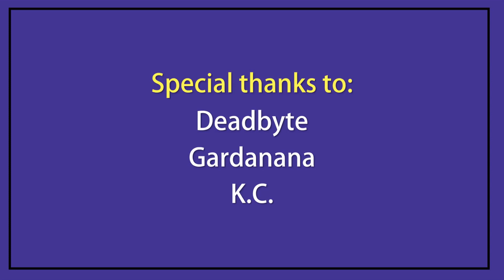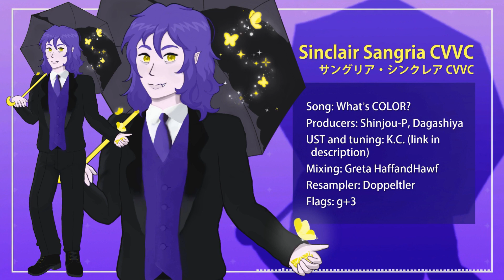【UTAU VB Release】DEMO REEL [サングリア・シンクレア/Sinclair Sangria] + UST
「I'm a bloodsucker, not a landlord.」
✦ Special thanks to @dead_byte , @Gardanana, and @nearsgarden ! ✦

✦ 0:00 - What's COLOR?
✦ 3:53 - マシュマリー / Marshmary

(UST was created and tuned by  ニア(Near). It is being distributed with their permission.)

✦ Songs:
 ■ original → What's COLOR?
 ■ producers → Shinjou-P, Dagashiya
 ■ UST, tuning →  ニア(Near)
 ■ mixing, illustrations, video → Greta HaffandHawf

 ■ original → マシュマリー / Marshmary
 ■ producer → MIMI
 ■ UST → 月灯ケイジ*Cage Tsukiakari
 ■ tuning and mix → Gardanana

✦ Software used:
 ■ OpenUTAU
 ■ UTAU
 ■ Audacity
 ■ Medibang

✦ Audio visualizer:
 ■ Vizzy.io